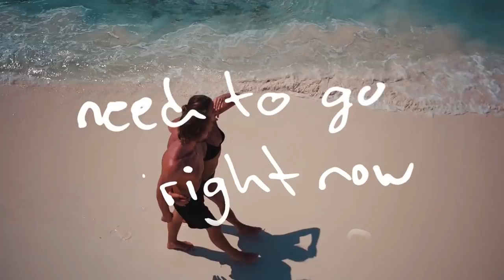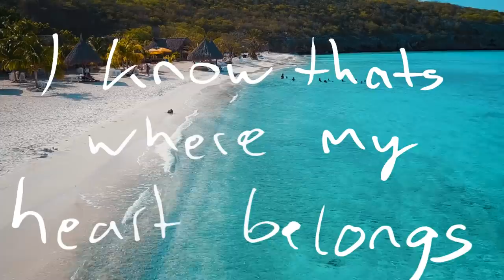Badetasche - Island in the Sun (feat. Loopro)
Video by Showmecaribbean.
Cut by Deercuts.

“Island in the sun” is the new summer hit from Badetasche / Beachbag and recording artist Raphael Loopro. The song is about the longing to escape everyday life and speaks to anybody who loves to travel. As avid travelers themselves, DJs and producers Tom and Andi can easily connect to the desire to break free.
Which one is their dream island? For singer RaphaelLoopro the answer is easy. He grew up on Curacao and commutes now between Europe and the ABC islands in the Caribbean. In between he still finds time to record a song with the guys from Badetasche.

Island In The Sun · Badetasche · Loopro

Producer: Andreas Bauer
Producer: Thomas Linordner
Associated  Performer, Vocals: Loopro
Studio  Personnel, Mastering  Engineer: Jens Maiwald
Composer: Thomas Linordner
Composer: Andreas Bauer
Author: Raphael Monsanto

Lyrics:

( Raphael Loopro Monsanto, Andreas Bauer )

I am on the road to nowhere, have to find a way back to the sun,
but i got caught in the cold air, have to find a place where life is fun.
The seasons come and go and we go up and down, emotions keep on moving we go round and round.
I do not want to wait i need to go right now, get out of this town.

Island in the sun, i will return, cause she's my home,
I know that's where my heart belongs.
And in the sun, i´ll find my home.
Always, always, always.
I will love her forever.
Oh 8x
My island in the sun.

Always, always, always, I will love her forever
Oh 8x